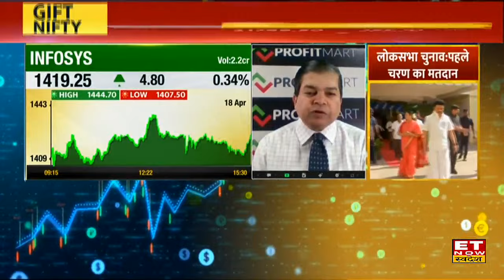Infosys Q4 Results के बाद Brokerage House की क्या है रेटिंग, Infosys Share में क्या करना होगा सही?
Infosys Share Price Today : Infosys Share में जानें निवेश को लेकर क्या है Experts की राय। जानें किन levels पर करनी चाहिए आपको खरीदारी और क्या है Target Price और जानिए किस Strategy के साथ इस Stock में पैसा कमाया जा सकता है और अगर आप घाटे में है तो जरुर जाने की आप अपना घाटा कैसे काम कर सकते हैं। देखें वीडियो।